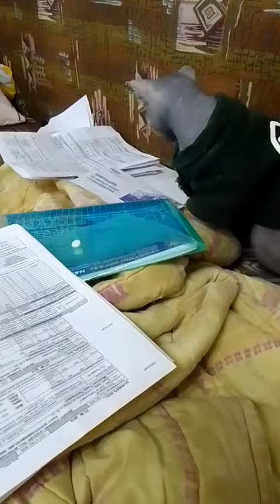Когда увидел коммунальные платежи/When I saw utility bills🔥👍😹😝animals